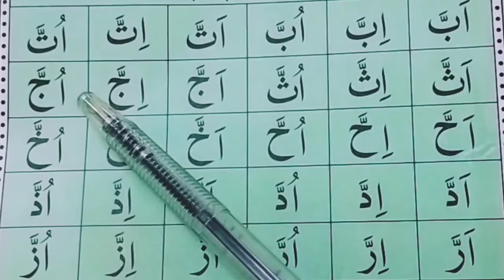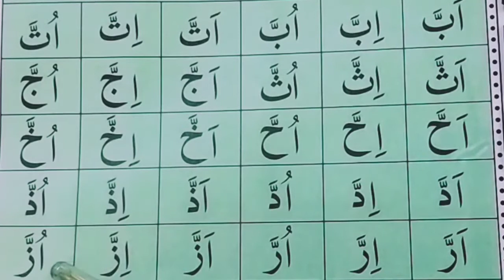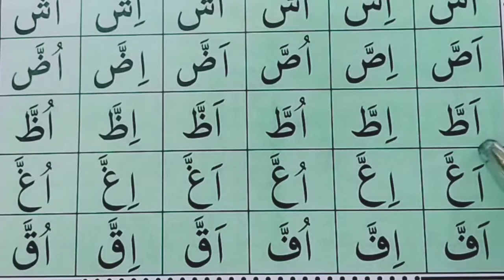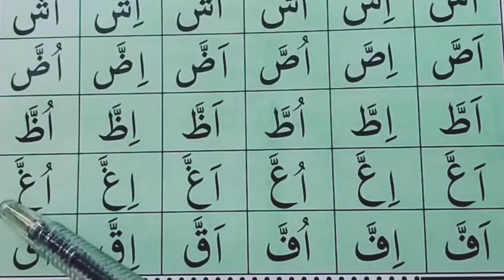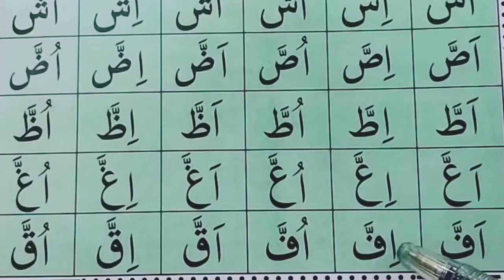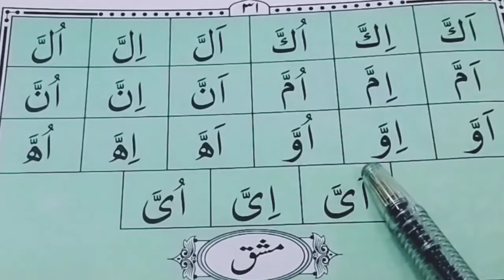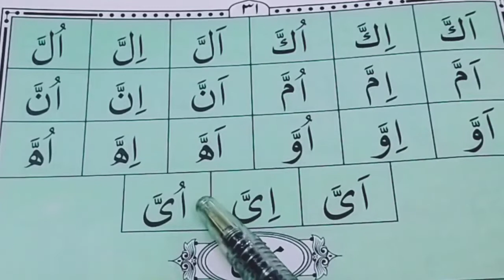Qaida Jamiat Taleem ul Quran { Exercise Number 36 } Quran Center